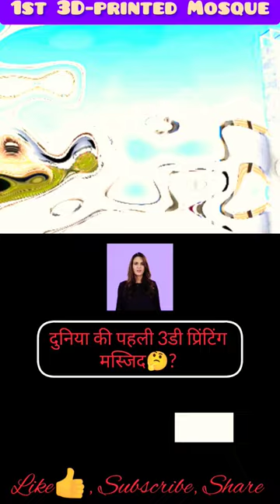first#3dprinted mosque 🕌मस्जिद#teaching exams#youtubeshorts 🔥